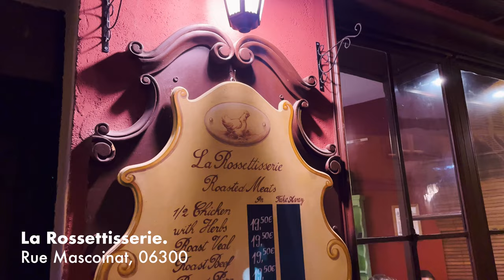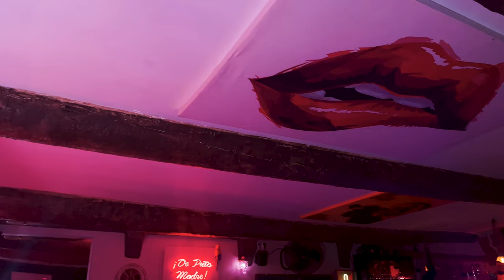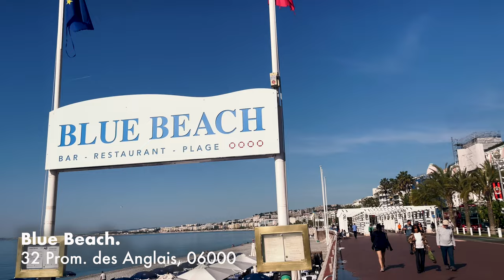Things to do in Nice | Restaurants, Bars & Culture | easyHotel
Discover our guide to things to do in Nice and find the best restaurants, bars and cultural spots in this beachside city. From delicious restaurants to stunning beaches, plan your getaway with easyHotel.

When holidaying in France, excellent cuisine is promised and Nice makes no exception. From classic French bistros serving traditional food to stylish restaurants serving contemporary dishes,  the options are endless. So whether you are looking for a low-key lunch after a morning at the beach or a restaurant for a fancy dinner, you'll be spoilt for choice in Nice. Our easy guide offers our top picks for restaurants in Nice so be sure to check it out as you plan food tour around the city.

For many, a favourite holiday past time is exploring the local bars and cafes,  stumbling upon hidden gems where you can unwind. Discover our favourite bars in Nice with our easy guide. If you're looking for a quirky cafe to get your morning coffee and croissant, then Le Country Store is a must-visit.  Located in the city centre, Le Country Store is renowned for its delicious scones so if you have a sweet tooth make sure to sample some! If late night bars are you thing, then head to Le Tipsy or Trafalbar. These underground, vibrant bars are famous for the variety of flavour infused alcohol they have on offer and would make for a great night tasting all of the different flavours! Whether you prefer laidback cafes or lively bars, Nice has it all.

Nice is one of the hotspots on the Côte d’Azur, known for being home to some of the best beaches on the French Rivieria, so heading to the beaches in Nice is a must during your visit. There are so many different beaches along the coastline to choose from, so whether you're looking to participate in watersports or simply want to relax at a glamorous beach bar there is something for everyone!  Head to Blue Beach for a little slice of paradise where you can sunbathe, swim and enjoy the delicious food and drink on offer. If you want to immerse yourself in culture, then explore the local museums. We suggest heading over to the Paleantology Museum in Nice for an afternoon enriching your knowledge.

Relax, eat and drink as you discover all that this incredible beachside city has to offer with our Nice guide.

Discover our guide to The Seven Best Beaches in Nice